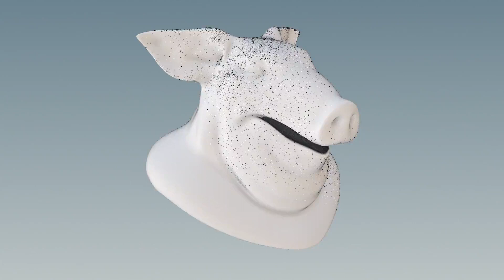Houdini - Curvature gradient force (scene file Jan 23)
So I've made setups like this before but I wanted to make as clean and simple version as possible. :)

Scene file (until Jan 23)

for early access to these clips & scene files :) *